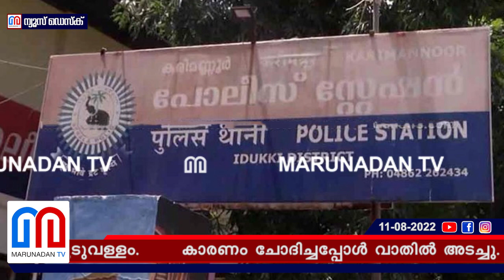അമ്മ കുഞ്ഞിനെ കൊന്ന സംഭവം..സംഭവിച്ചത് എന്ത്? | karimannoor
കൊരട്ടിക്കാരി ഭർത്താവുമായി പിണങ്ങി ഗൂഡല്ലൂരിലേക്ക് പോയി; ഭർത്താവിന്റെ പരാതിയിൽ പൊലീസ് ഇടപെടലും തൊടുപുഴയിലെ താമസവും; ശുചിമുറിയിൽ കയറിയ യുവതി ഭർത്താവിനോട് ചോദിച്ചത് ചൂടുവള്ളം; കാരണം ചോദിച്ചപ്പോൾ വാതിൽ അടച്ചു; ചവിട്ടി തുറന്നപ്പോൾ കണ്ടത് ബക്കറ്റിലെ ചോരക്കുഞ്ഞും രക്തസ്രാവവും; കൊലപാതകി അമ്മ മാത്രമോ? കരിമണ്ണൂരിൽ സംഭവിച്ചത് എന്ത്?